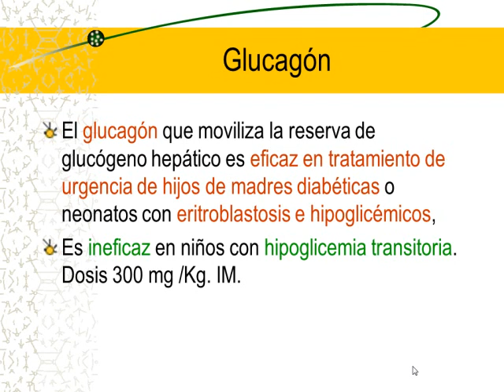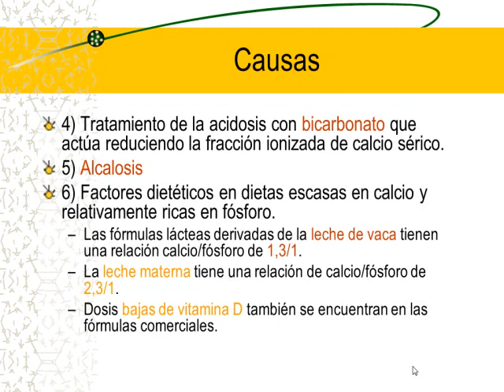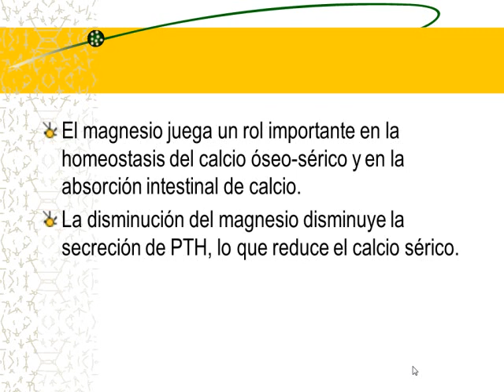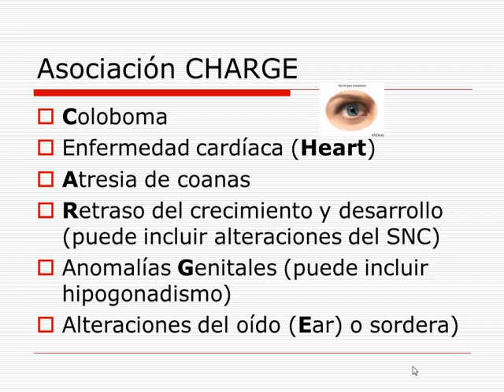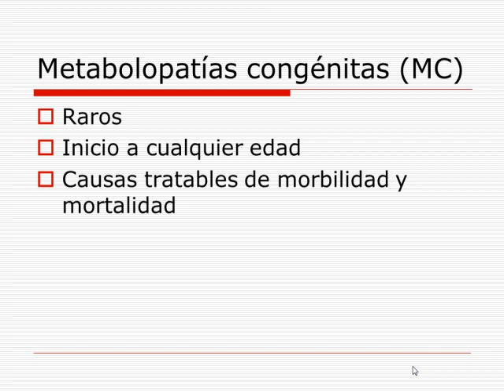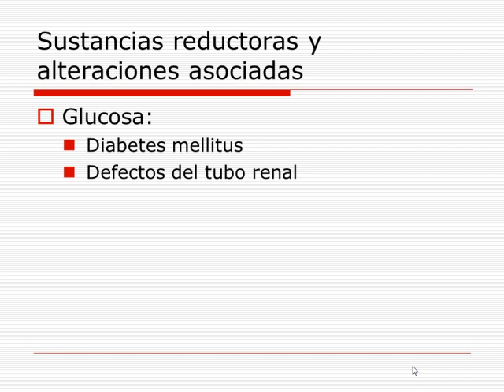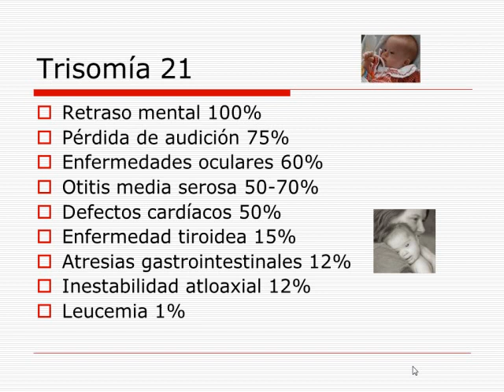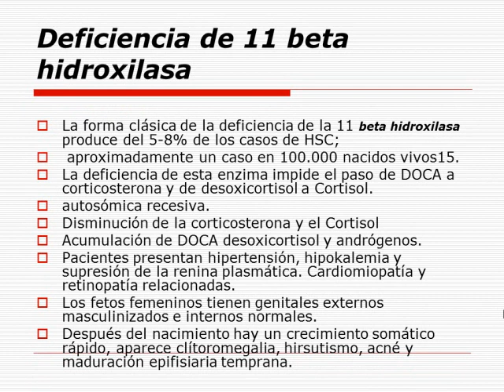Tmmed pediatría - NEONATOLOGIA 2 D